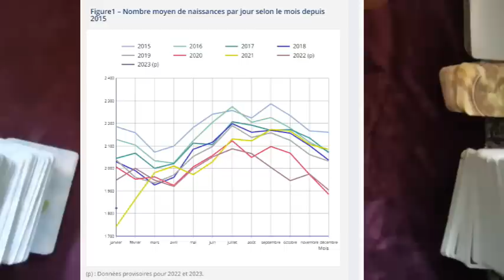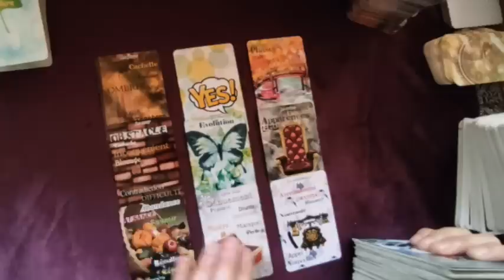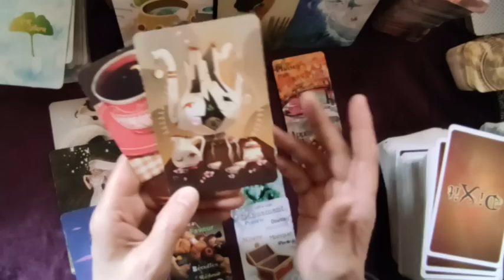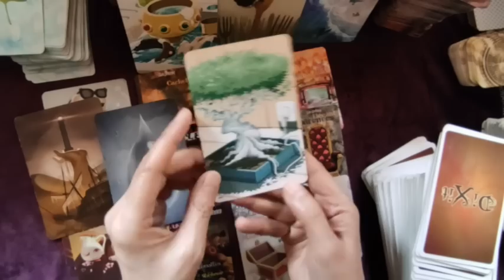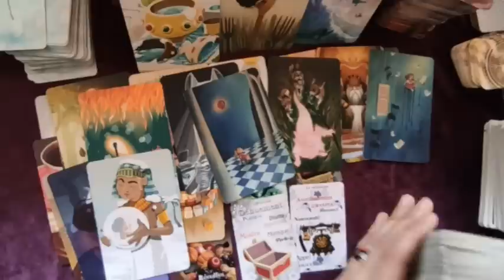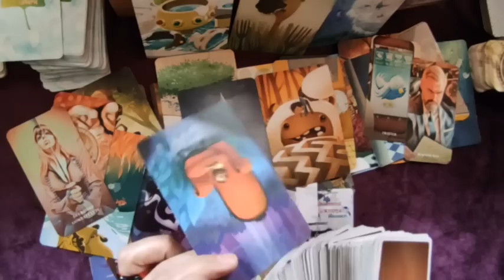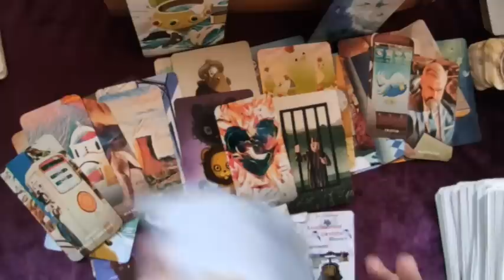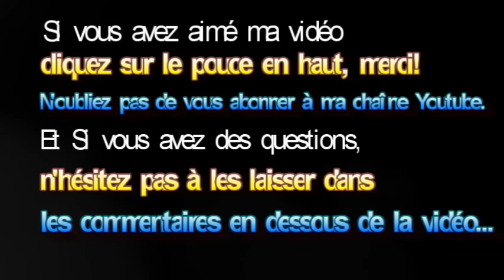🃏tirage #152 il n´y a plus de bébés! avec la participation de Toffee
► Apprendre la cartomancie, c´est facile!
► Playlist  ♋ Astrologie védique et uranienne

@Madi Jasper